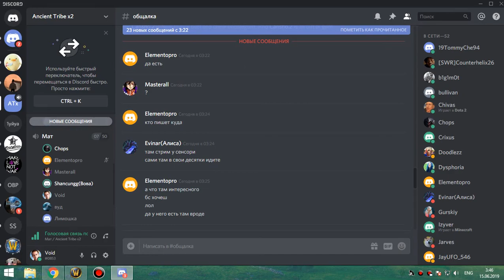ик 10 мишка 14 06 19